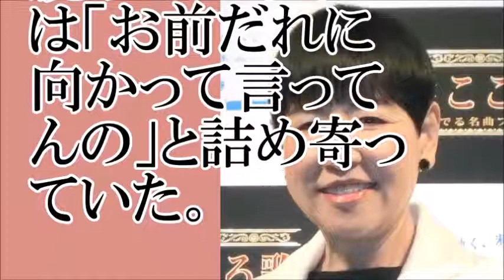【和田アキ子】あびる優をビビらせた和田アキ子、睨みのキッカケは…？【ちゃんねる大和】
【関連動画】
アッコにおまかせ 2016年8月14日 160814 SMAP解散速報 オリンピック情報 など
放送中ですぅ！あびる優と旦那が共演中にイチャイチャｗハプニングに三村が一言
【ＲＩＺＩＮ】那須川が才賀紀左衛門を９６秒殺　あびる優も叫び声上げる間なし
あびる優　さまーず　酔った　あびる優の名場面！あびる結婚報告さまーずラジコン　旦那ママ
和田アキ子があびる優を極度にかわいがるようになった「ある出来事」とは？
おネェだらけの人間ドックでまさかの宣告!? なぜか和田アキ子も参戦! 11/13(月)『名医のTHE太鼓判!』【TBS】
アッコにおまかせ 2015年12月27日 151227 年末拡大SP！生放送ならではの名場面・珍場面の数々を一挙放出！
あびる優の“ド派手”金切り声で路上夫婦げんか!!浮気報道前に目撃されていた…
あびる優　寝起きがマジ可愛すぎる！あびる寝起きに突入！あびる優　さまーずラジコンもおもしろい
芸能人マル秘新年会【和田アキ子のムチャ振り】地獄だった！｜あびる優の証言